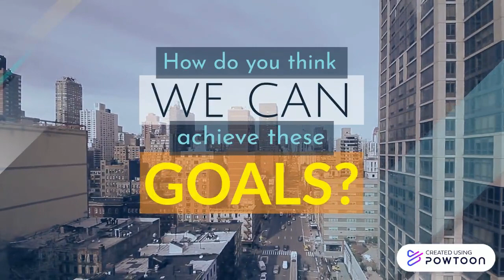Goals for 2021